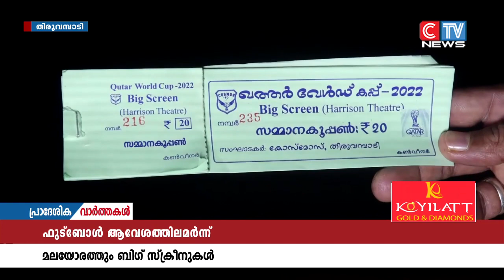ഫുട്ബോൾ ലോക കപ്പിന് ഖത്തറിൽ തുടക്കമായപ്പോൾ മലയോര മേഖലയിലും ആവേശത്തിന് ഒട്ടും കുറവില്ല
ഫുട്ബോൾ ലോക കപ്പിന് ഖത്തറിൽ തുടക്കമായപ്പോൾ മലയോര മേഖലയിലും ആവേശത്തിന് ഒട്ടും കുറവില്ല. നിരവധി ബിഗ് സ്ക്രീനുകൾ ഒരുക്കിയാണ് ഓരോ നാട്ടിലും കളി കാണാൻ അവസരമൊരുക്കിയിരിക്കുന്നത്. തിരുവമ്പാടിയിൽ സിനിമ തിയേറ്റർ തന്നെ കളി കാണാൻ വിട്ടു നൽകിയിരിക്കുകയാണ് ഉടമ പി.ടി ഹാരിസ്